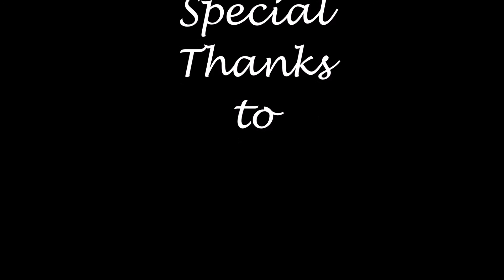NDC National Dota Competition 2015 Inti JCAC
Thanks to the fellow JCAC member and leaders who had started this event